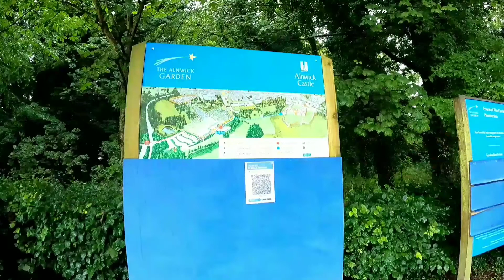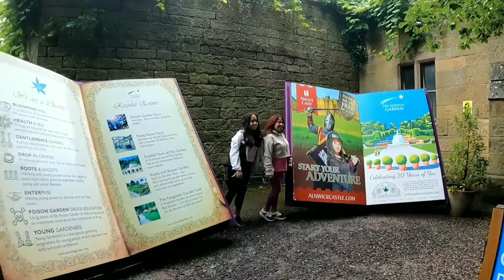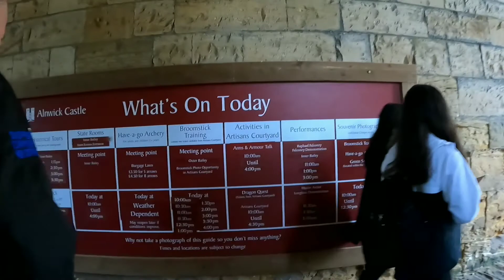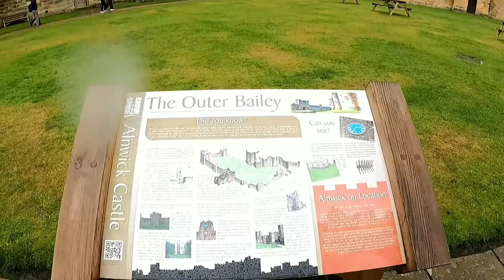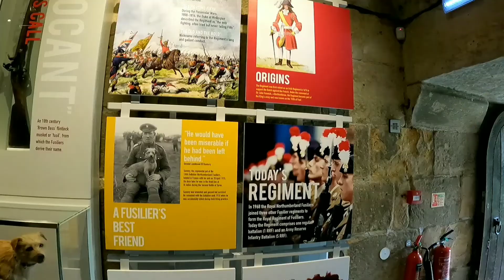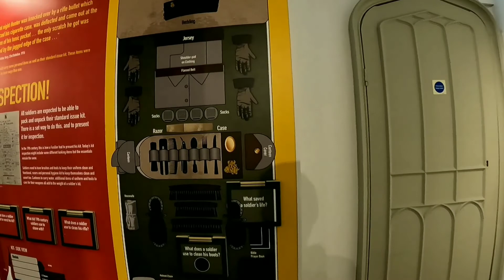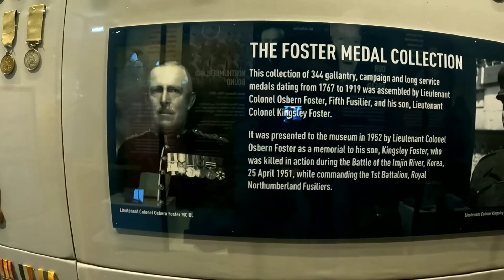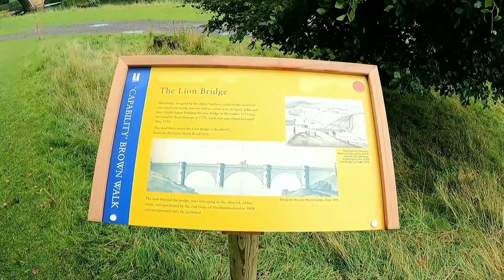Family break essential bonding "caravan times"..at Northumberland England..🇵🇭🇵🇭🇵🇭🇬🇧🇬🇧🇬🇧